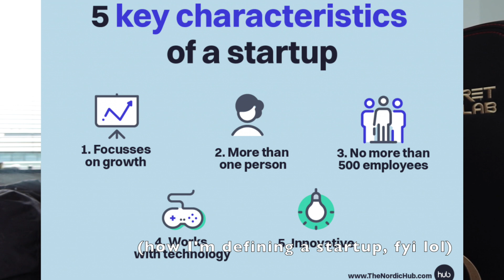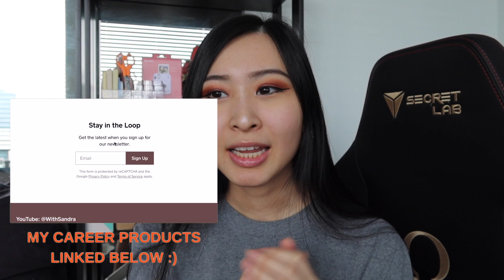I Quit My Job Updates: My Experience as a Security Analyst: Work Life Balance, Salary, On-call, Etc!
Amazon favorites:

Thank you so much for your support! All opinions expressed in videos on this YouTube channel are solely my own, and do not express or reflect the views or opinions of my employer.

Timestamps:
Intro: My New Security Analyst Job (0:00)
Work life balance in new company? (0:30)
PureVPN Quantum Resistant VPN [Sponsor] (2:43)
Working remote update (3:30)
Salary/benefits in new job? (5:05)
Any bad experiences/downsides? (7:42)
Emails, meetings, and “fluff” lol (10:42)
On-call hours/schedule? (12:22)
Regrets, final thoughts, etc (12:52)
Updates to my channel upload schedule (15:39)